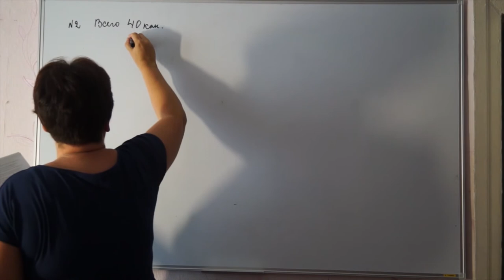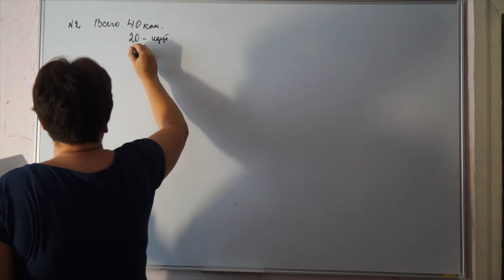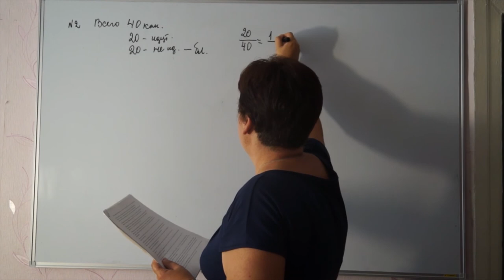N 2.Телевизор у Васи сломался и показывает только один случайный канал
Телевизор у Васи сломался и показывает только один случайный канал.Вася включает телевизор.В это время по 20 каналам из 40 показывают кинокомедию.Найдите вероятность того,что Вася попадет на канал,где комедия не идет.